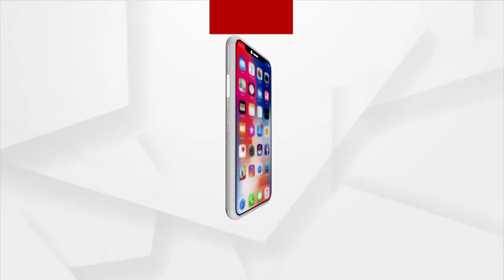Innovative Protest by Outsourced Workers in front of the Tata Power office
Electricity workers are doing shoe polishing. Innovative protest by outsourced workers in front of the Tata Power office. Tata Power and the state government have not paid any attention to the movement going on for 72 days. Today, left with no option, the outsourced workers are forced to polish the shoe in front of the main gate.